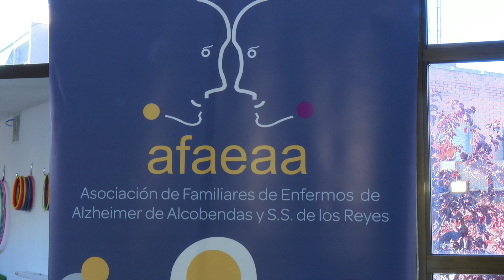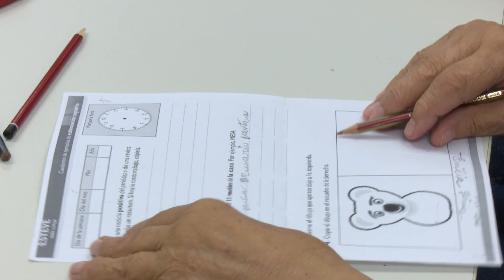La AFAEAA organizará la gala solidaria Un Día Mágico, Inolvidable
La Asociación de Familiares de Enfermos de Alzheimer de Alcobendas y San Sebastián de los Reyes (AFAEAA) propone un plan familiar este fin de semana muy cerca de la localidad. Se trata de la gala `Un Día Mágico, Inolvidable´, una iniciativa solidaria que tendrá lugar el próximo domingo 9 en La Esfera de Alcobendas a partir de las 12,00 horas.

La gala solidaria contará con el artista local Miguel Miguel como maestro de ceremonias, una labor con la que irá amenizando más aún la mañana, en la que actuarán a su vez Eduardo y Juan, o lo que es lo mismo, Mágica Magia.

Además, esta fiesta familiar contará con una rifa solidaria de productos que han sido donados a la Asociación y con la que esperan recibir un pequeño apoyo más de cara a la labor diaria que realizan con personas afectadas por el mal de Alzheimer.

Las entradas, con un precio unitario de 5 euros, pueden conseguirse en La Casa de las Asociaciones de Alcobendas (Calle Cáceres, 18 - Despacho 307) y hasta una hora antes del comienzo de la gala en las taquillas de La Esfera. Este domingo la magia será protagonista una vez más con fines solidarios como telón de fondo.

Un Día Mágico, Inolvidable
Domingo 9 de julio de 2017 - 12,00 horas
La Esfera - Avda. Olímpica, 14 (Alcobendas)
Precio: 5 euros (menores de 3 años gratis)
Fila 0: ES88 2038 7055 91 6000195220